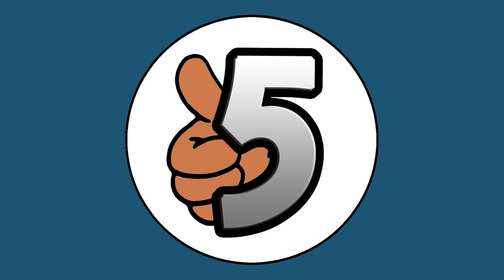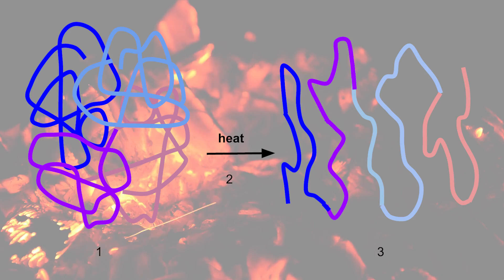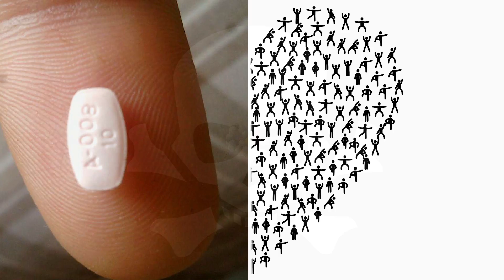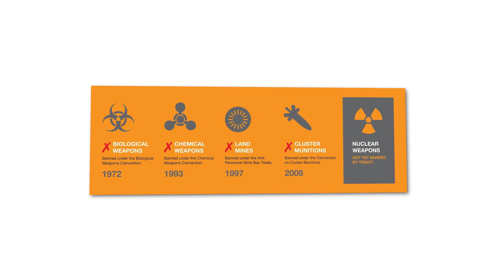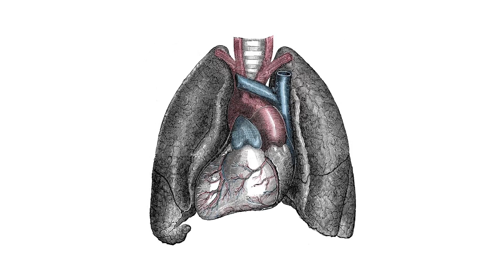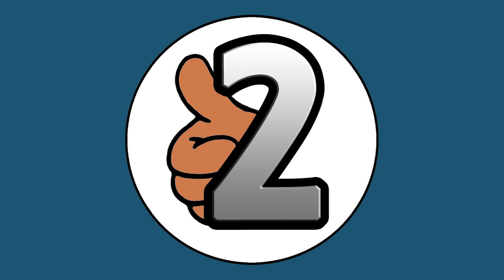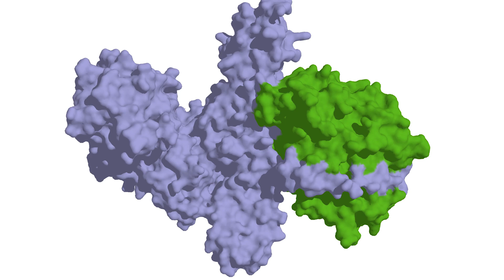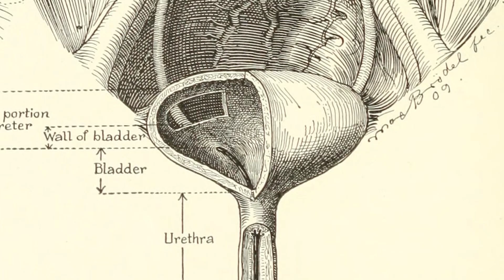Five Deadliest Toxins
From VX nerve agent to botulinum toxin, there are many extremely deadly toxins that can be found in surprising places.